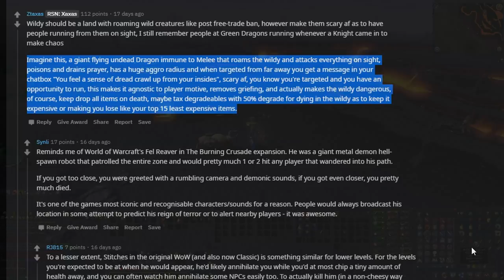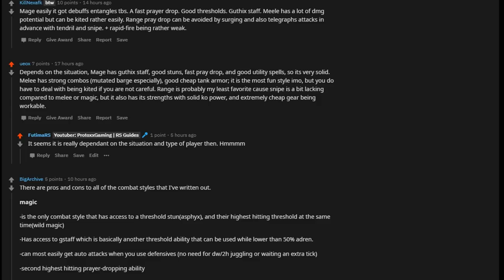The problems with the Wilderness in Runescape 3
I forgot to mention skull tricking and luring, oof.
The wilderness in it's current state is nothing exciting and pking has faded away for the most part. How could the developers make a change in this? Should they rework the wilderness or remove it?
That's what this video is about.

- Support -
Support charity & me at the same time and get games for it